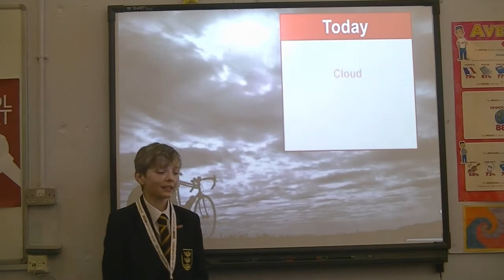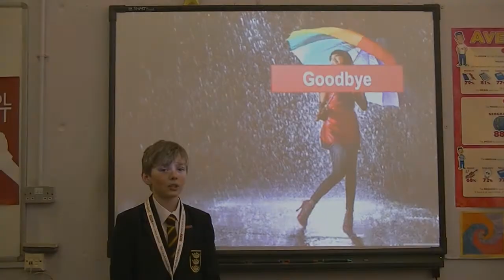The Weather - BBC School Report 2014 - Boston Grammar School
BBC School Report 2014 - Boston Grammar School